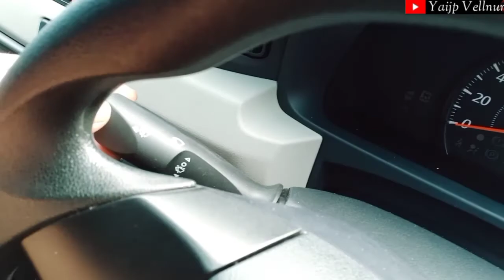Dihina Teman!Pekerja Bangunan Unboxing Mobil Baru Sigra 133jt Cash,Jangan Meremehkan Orang!,Yjv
hlo gez ass wr wb...
smg qt smwa sll diberi sehat,smpat,mudah,berkah dsetiap aktivitas serta sllu dlm lindungan Alloh Swt aamiin...

skian trima kasih wass wr wb...